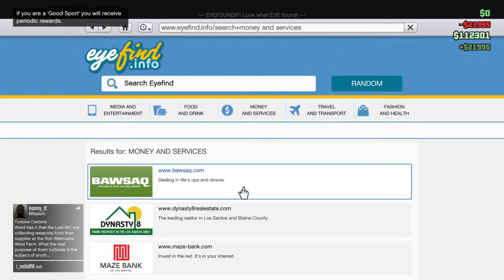Hatalmas sniper party 2/2 | GTA 5 Online Live [5.rész]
Itt láthatóak az élő közvetítések, amit PS4-ről veszek fel.
Ha van PS4 konzolod vegyél fel és tudunk együtt is játszani.
PSN : DarkknightHun